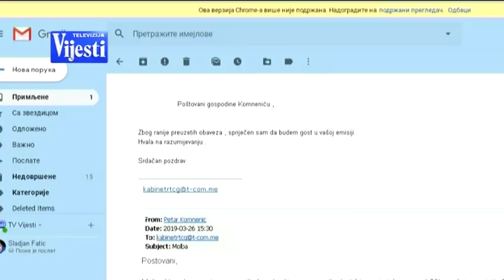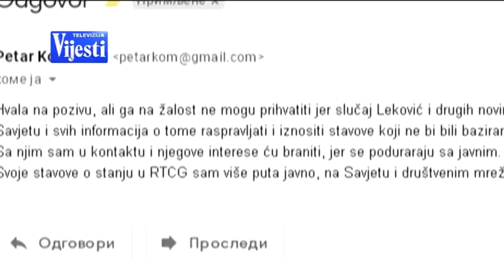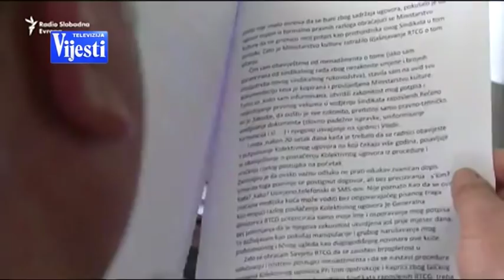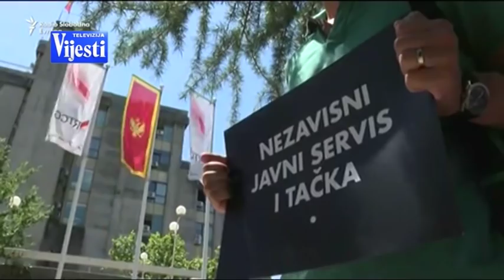NAČISTO Zoran Leković, Vladimir Pavićević Goran Đurović TV Vijesti 28.03.2019.